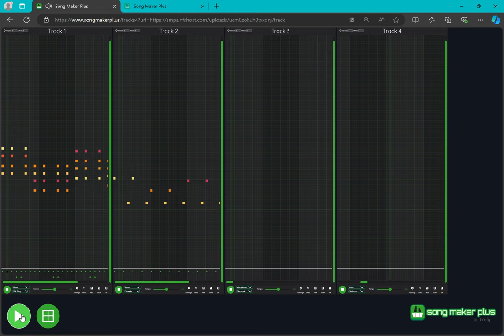Easygoing (Song Maker Plus)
Bossa nova song :D